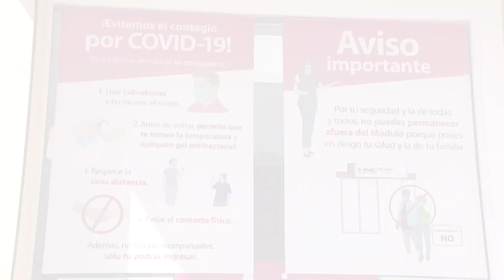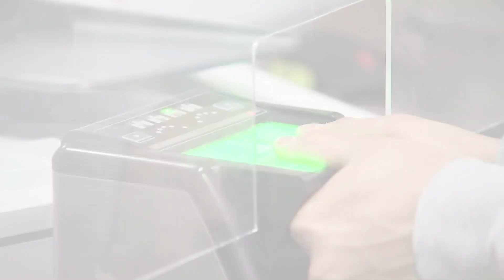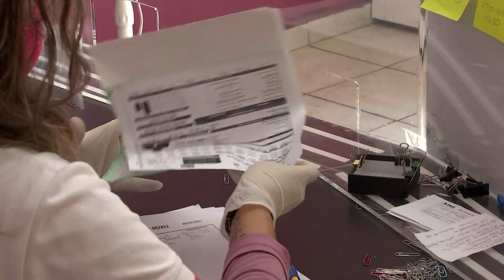Intensifica el INE servicio en los Módulos de Atención Ciudadana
Intensifica el INE servicio en los Módulos de Atención Ciudadana para trámites por primera vez o por cambio de domicilio, los cuales finalizan el próximo 10 de febrero.